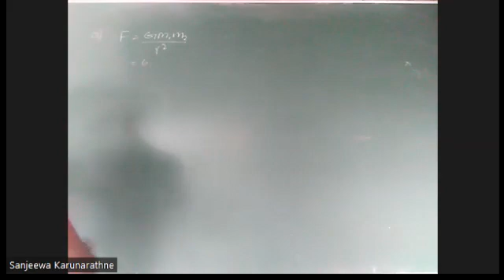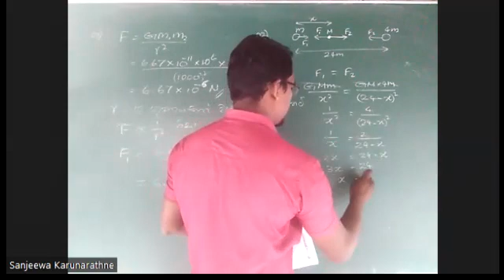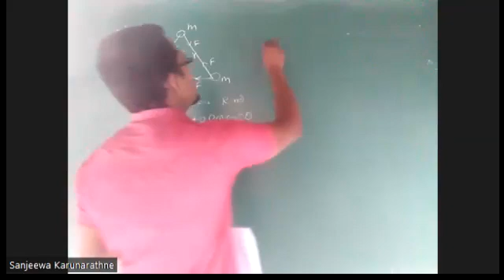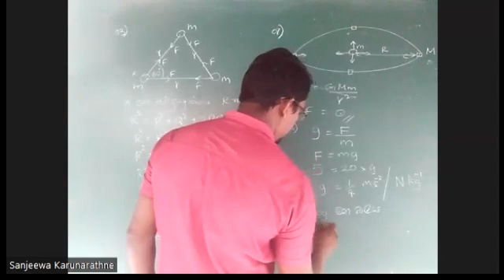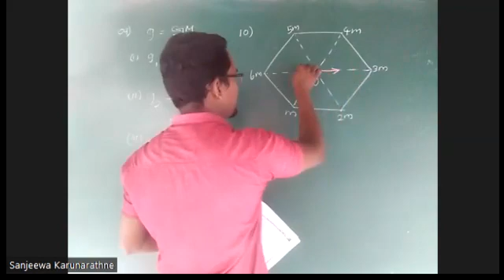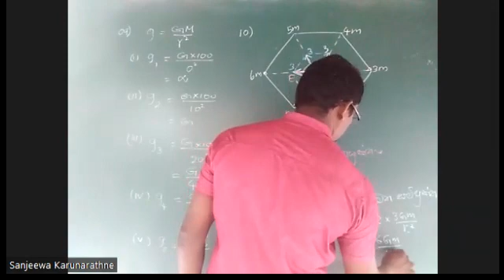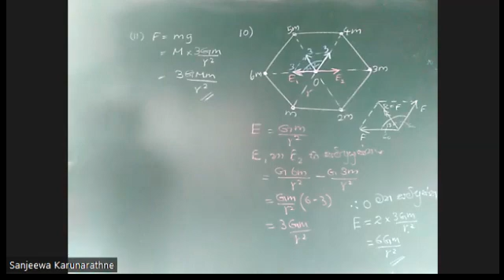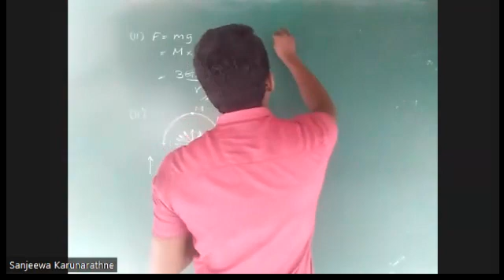gravitational field / Tute discussion (guruthwa kshethra nibandana getalu wisadima) 01